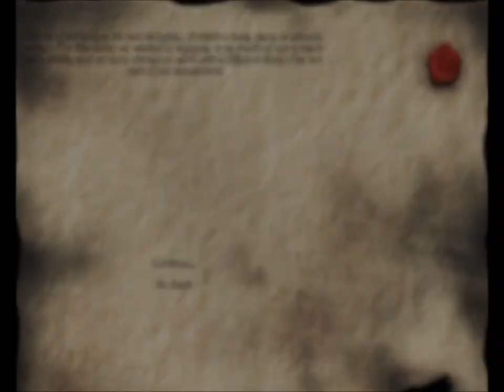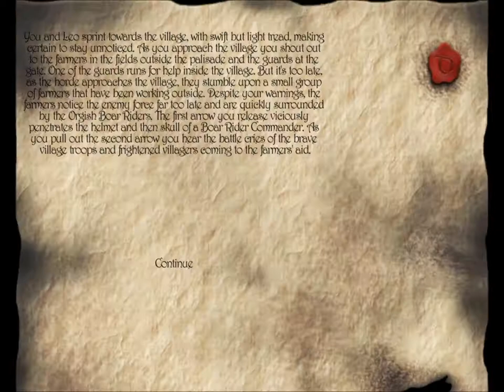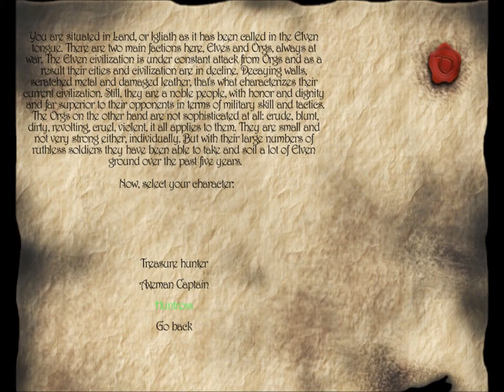143 Mount & Blade rpg rtt rts gameplay George lV Kostandi